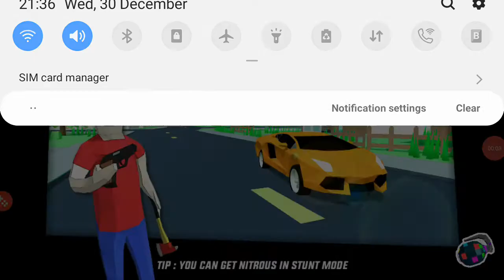Fianly Zombies ka safaya